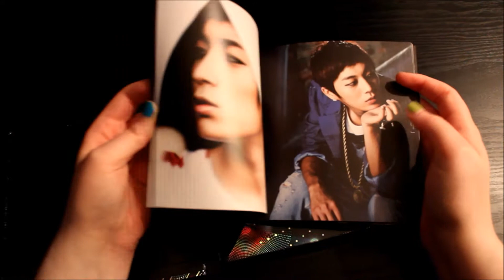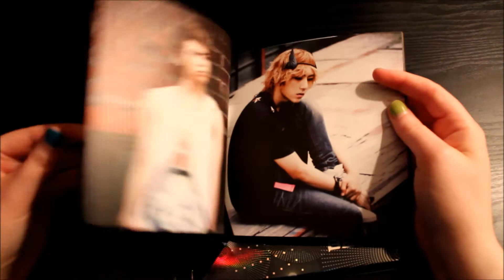BEAST / B2ST Mastermind unboxing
OMG Guys, so sorry for not uploading much recently! I was busy irl.

1.  "Mastermind"
2.  "숨 (Soom)" ("Breath")
3.  "V.I.U (Very Important U)"
4.  "Break Down"
5.  "주먹을 꽉 쥐고 (Jumeogeul Kkwak Jwigo)" ("Clenching a Tight Fist")